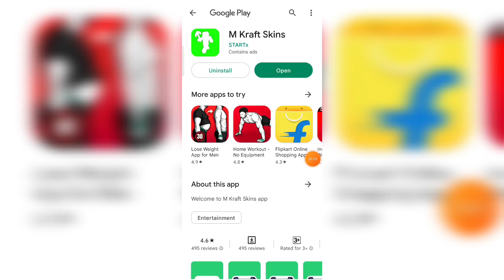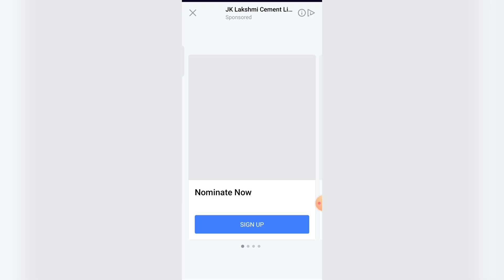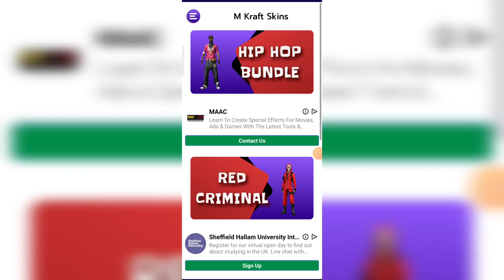M Kraft Skins app kaise use kare ।। M Kraft Skins app se bundle kaise nikalte hai ।। M Kraft Skins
M Kraft Skins app kaise use kare ।। M Kraft Skins app se bundle kaise nikalte hai ।। M Kraft Skins app

About video :-
Hello dosto Aaj Ki video me ham baat   karenge m Kraft App ke bare.